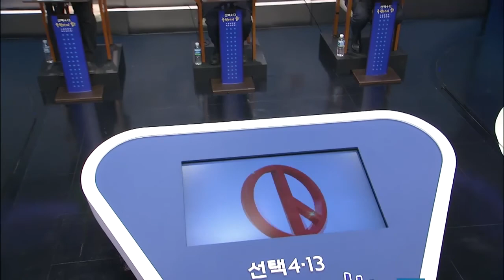4.13총선 제주시갑 후보자 초청 정책토론회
제주의소리 등 언론6사 제주시 갑 후보초청 토론회…카지노-과실송금 입장차 확연

4.13총선 제주시 갑 선거구에 출마한 여·야 후보들이 지역현안으로 대두된 부동산 가격 안정화 문제를 비롯해 4.3문제 해결 등에 대해 비슷한 해법을 제시하면서 차별화에 주력했다.

하지만 여당 후보의 과거 공직생활 중 선거법 위반 전력과 농정국장으로서 감귤가격 하락사태를 초래한 것을 놓고는 두 야당 후보들의 공세가 불을 뿜었다.

제주의소리와 KCTV제주방송 등 언론6사는 28일 KCTV제주방송 스튜디오에서 제주시 갑 선거구 후보 초청 토론회를 개최했다.